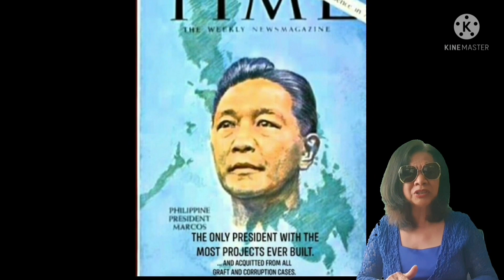SI IMELDA MARCOS ANG NAGPAGAWA NG MGA MAHAHALAGANG HOSPITAL SA PILIPINAS NA GINAGAMIT HANGGANG NGAUN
SI IMELDA MARCOS DIN ANG NAGTAAS NG MAYAMAN NATING KULTURA SA BUONG MUNDO/ FERDINAND MARCOS BLUEPRINT INFRASTRUCTURE HANGGANG NGAUN NAPAPAKINABANGAN